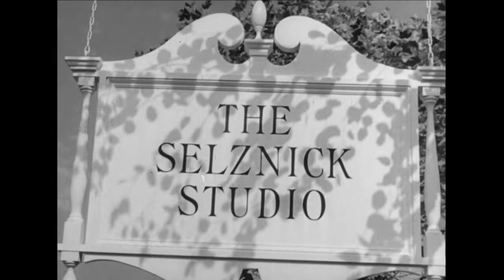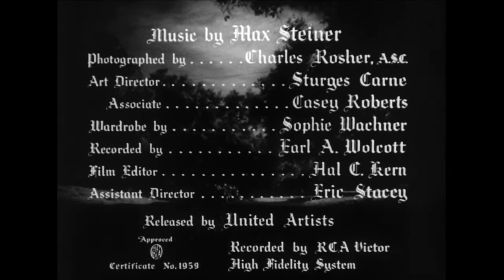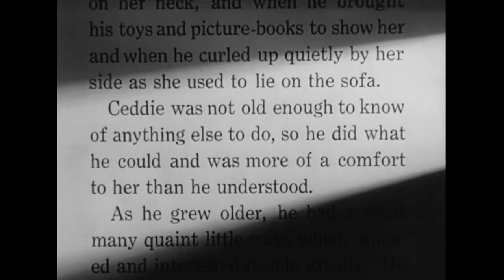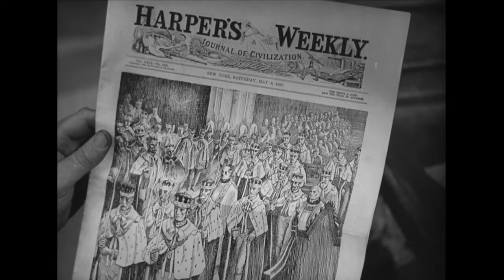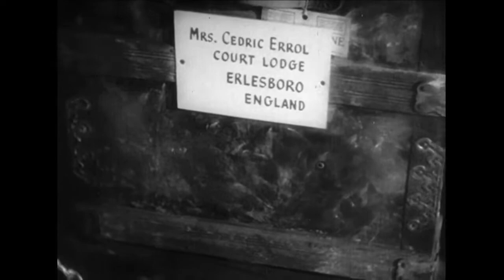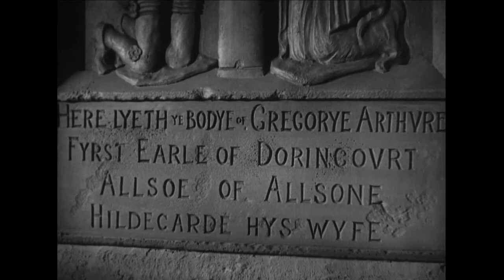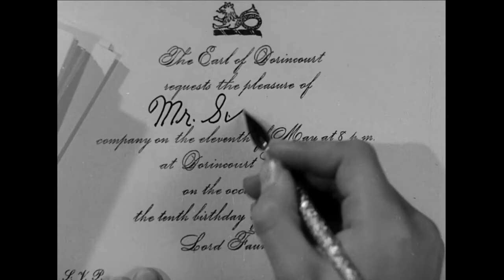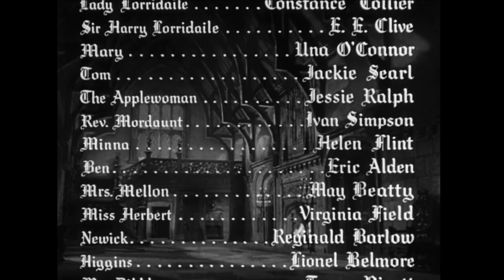🌟CLASICAZOS🌟 El Pequeño Lord - (1936) - Freddie Bartholomew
👇SINOPSIS EN LA DESCRPICIÓN👇

🎭 NUEVO ESTRENO CADA MARTES, JUEVES Y DOMINGO 🎭

 ❤️ (Es 100% gratuito y realmente nos ayuda mucho).

📝 Sinopsis: Ceddie, un niño pobre de Brooklyn, se convierte en el heredero del título y la fortuna de un conde inglés. Pero el testamento contiene una cláusula que lo obliga a vivir a Inglaterra con su abuelo, un viejo cascarrabias de carácter frío y amargado.

💂 Dirección: John Cromwell

👪 Reparto: Freddie Bartholomew, Dolores Costello, Mickey Rooney, C. Aubrey Smith, Guy Kibbee, Henry Stephenson, Constance Collier, E.E. Clive, Una O'Connor, Virginia Field.